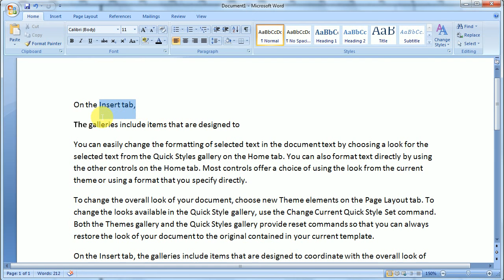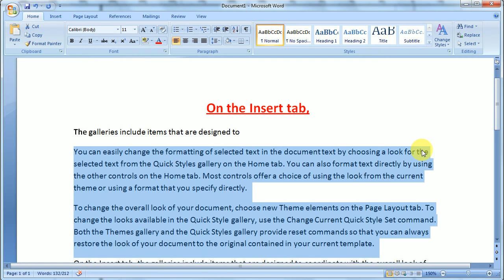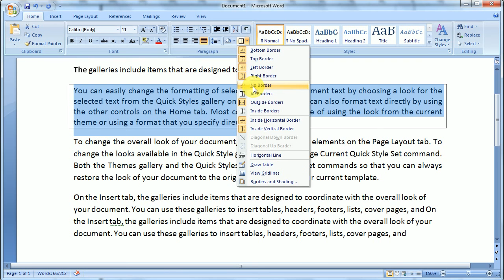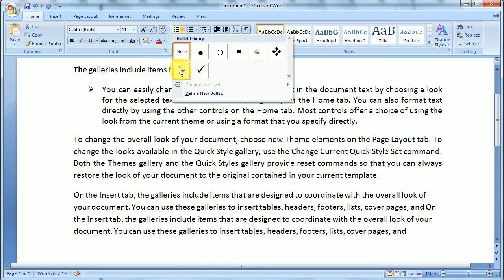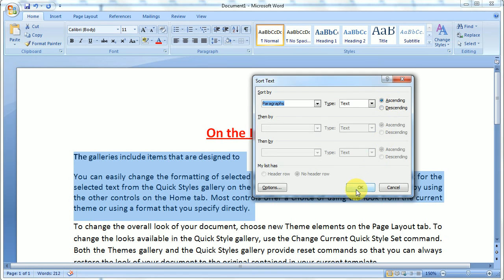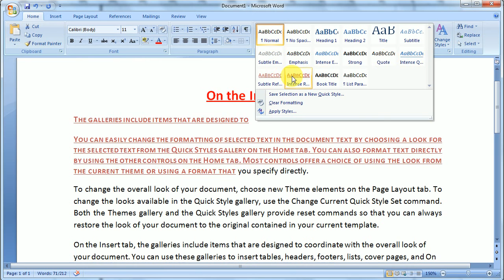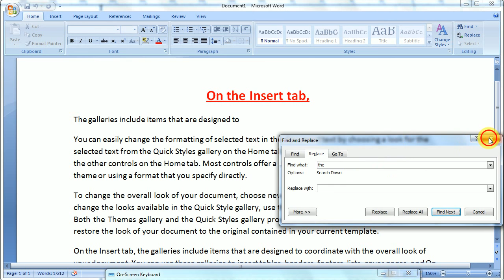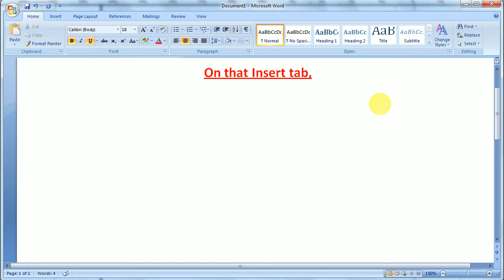MS.Word Lesson No:(02) Home Tab/Home Menu Pashto Tutor.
Amir Computer Academy District Dukki